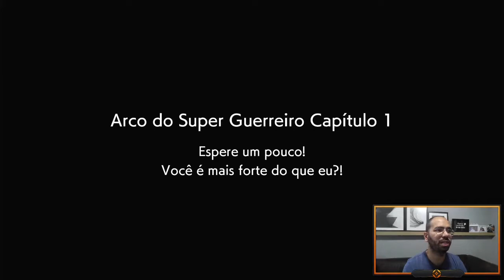SAIBA POR QUÊ VOCÊ DEVE COMPRAR DRAGONBALL FIGHTER Z NA PRÓXIMA PROMOÇÃO ! [BOM E BARATO] 💲🏆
Fala aeee NIntendista.
Se você chegou a este vídeo é porque com certeza já deve ter se deparado com Dragonball Fighter Z em promoção na e-shop do Nintendo Switch não é mesmo. Bem no vídeo de hoje trago uma gameplay irada que irá te ajudar a decidir se esse jogo é pra você.